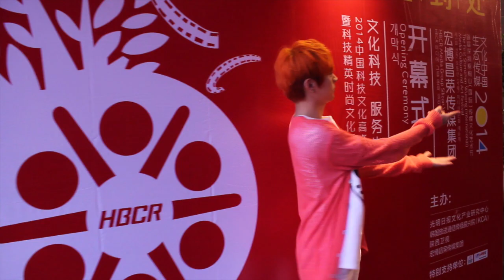에이프린스 A-PRINCE TV2: Ep14 A-Prince in China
A-PRINCE TV Season 2 Episode 14: A-Prince got invited to attend The First Shenzhen Wulong Media, Culture, and Arts Festival. A-Prince also had their very first showcase in Shenzhen, China.